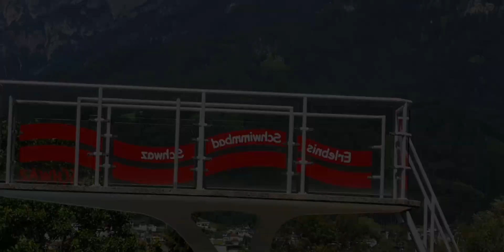Die Schwimmwoche der 1a und 1b